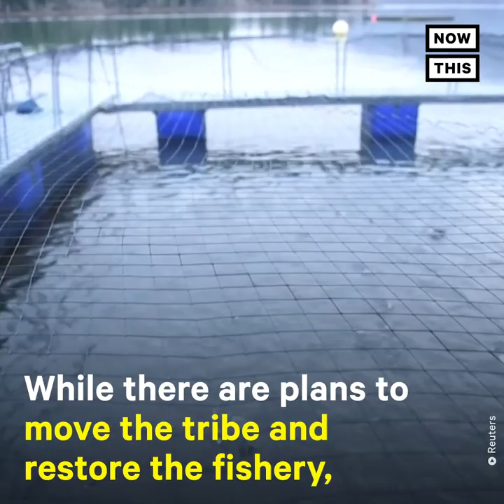The Climate Crisis Is Destroying This Tribe’s Way of Life | NowThis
‘Our grandchildren won’t even know what a blueback is, what the sockeye is’ — Here’s how the climate crisis is impacting the life and livelihood of this Indigenous tribe.

In US news and current events today, the Quinault Indian Nation on the coastline of Washington state is struggling with the negative impacts that climate change has brought on their traditions and way of life.

Sockeye salmon are a primary source of food and a source of income for the Quinault tribe, the Indigenous people who live in Washington state, but the salmon are disappearing because of a lack of cold water flowing from melting glaciers into the Quinault river.